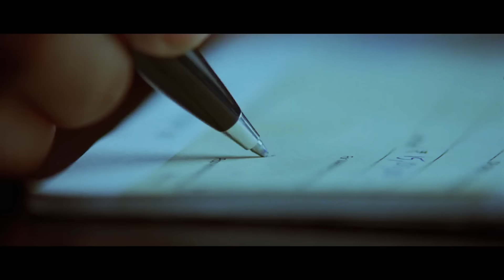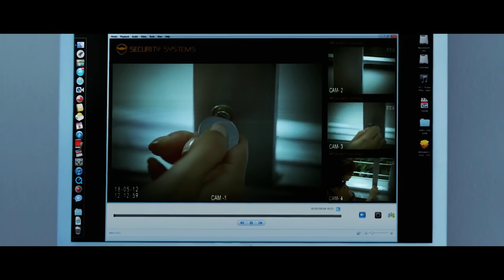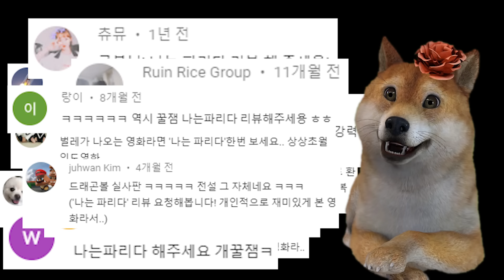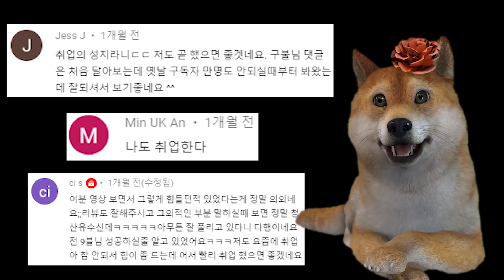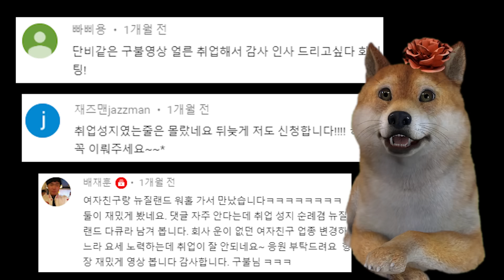복수를 위해 환생했는데.. 젠장 파리야ㅋㅋㅋ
-구불추천지수는 지극히 개인적 감상평입니다. 가볍게 참고만 해주세용-

나는 파리다

구불추천지수: 5/10
병맛요소: 8/10
참신함: 7/10
한줄평: 좀 늘어지는 감은 없지 않아 있지만 파리로 환생해서 복수한다는 용기가 가상하다. 의외로 잔인한 장면이 없지 않아 있지만 권선징악이라는 메세지를 담고 있고 재미도 없지 않아 있다. 어린이들이 보기에 괜찮지 않을까 하는 생각이 없지 않아 있다.

구텐탁? 영화보다 재밌는 병맛리뷰 구불입니다. 나는 파리다. atlantis atlan님, BJ로미오님, 두부두부님, 김시프님, 츄뮤님, su수님, 눈물의요정님, whale Rose님, Ruin Rice Group님, 진진지마미님, 탈론즈님, W J님, 랑이님, juhwan Kim님, 사람씨님이 요청해주셨습니다. 요청해주신분들 감사드립니다. 이번 생은 정말 행복하시고 다음에 환생하실때 파리가 아니라 빌게이츠나 만수르 집안에서 환생하시길 바라겠습니다. 빌게이츠 형 나 좀 입양해 주시면 안될까요? 삑!

권성징악의 메세지를 담고 있는 나는 파리다. 사람이 살면서 어딜가나 착하게 살 수는 없는거 같아요. 저도 제가 처한 포지션나 상황에 따라 바보같이 착한 사람일 수도 있고 깐깐하고 못된 사람 일 수도 있습니다.

하지만 내가 좋아하는 여자가 다른 사람을 쳐다봤다고 납치하지는 않습니다.ㅋㅋ 이런 분들은 안 계시겠지만 어떤 사건이 있더라도 파리로 환생해서 복수 할 만큼 사람눈에서 피눈물나게 하면 어떤식으로든 나중에 되돌려 받는거 같아요.

수딥은 남부럽지 않은 삶을 살 수 있는 사람인데 기분이 나쁘다고 나니를 죽입니다. 이건 정말 사람을 하찮게 봤다는거죠. 사람을 죽여서 벌을 받은 것도 맞지만 최소한의 상식선을 벗어나 다른 사람들을 인간 이하로 무시했다는 것이 이 파리지옥의 근본적인 원인이 아니었을까 생각이 듭니다.

영화 내용이 단순하면서도 메세지도 분명했고 파리로 환생한다는 설정이 황당하면서도 피식피식 웃음이 나오게 하더라고요.

지금 코로나 때문에 암울하고 혼란한 시기지만 웃음 잃지마시고 이 또한 곧 지나가리라 믿습니다.

그리고 그 사이 취업 하신분들이 계신데 엘리언님, 민님, n u 님, 강james님, 강혜선님, 금토끼님, 김맹구님, 잔디이불님, 정주은님 정말 축하드립니다.

취업 준비하시는 분들께서도 이런 좋은 기운 꼭 받아가시고
코로나로 불안하시겠지만 전염병이 돌든 돌지 않든 여러분은 사회의 구성원으로 정말 필요한 분들이기때문에 원하는 곳에서 보람있는 인생을 사실거라는 것을 믿어 의심치 않고 응원하겠습니다. 힘 내세요!

이상, 복수를 위해 하필 파리로 환생한 나니의 이야기! 파리가 얼마나 위험한지 보여주는 영화! 나는 파리다였습니다.

구린이들.. 구꾸까꿍?!